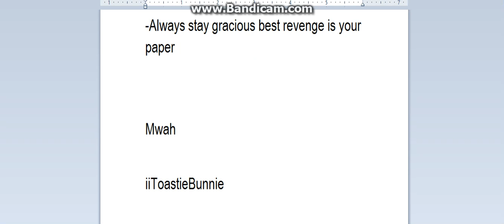FOUND JEN! VLOG 1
I FINALLY FOUND MY LIFELONG BESTIE JEN!